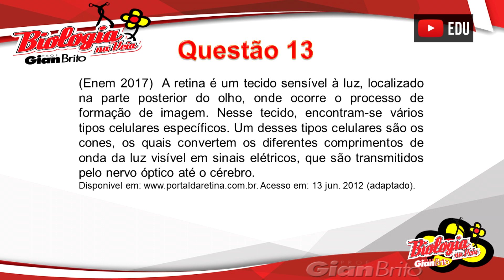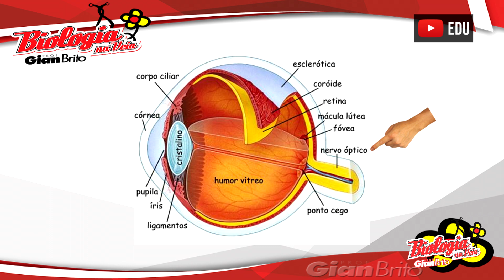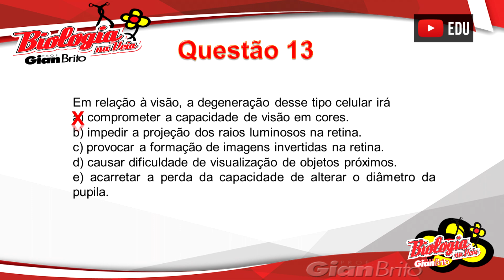ESTRUTURA DO OLHO NA PROVA DO ENEM 2017 - QUESTÃO 13